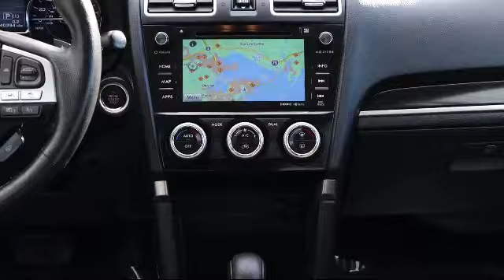2017 Subaru Forester Touring St. Petersburg Tampa Clearwater Bradenton Palm Harbor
2017 Subaru Forester Touring Stock Number: S621801 Vin:JF2SJGWC0HH520603.